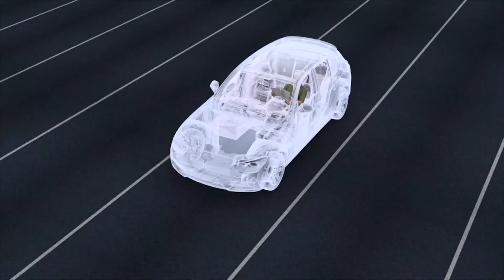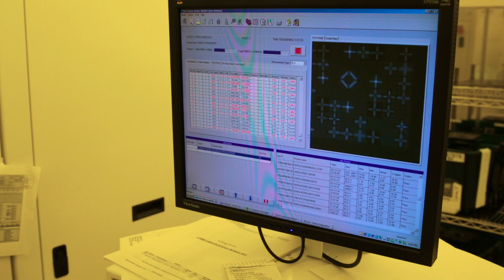National AIM Photonics Initiative Driving Exciting Opportunities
The American Institute for Manufacturing Integrated Photonics (AIM Photonics), is the largest of 14 Manufacturing USA institutes. The Department of Defense-led initiative, spearheaded by SUNY Polytechnic Institute, is working to establish a technology, business, and education framework for industry, government, and academia to accelerate the transition of Integrated Photonic solutions from innovation to manufacturing-ready deployment in systems spanning commercial and defense applications. Learn more in the video and by visiting